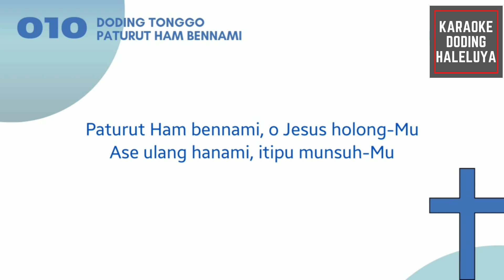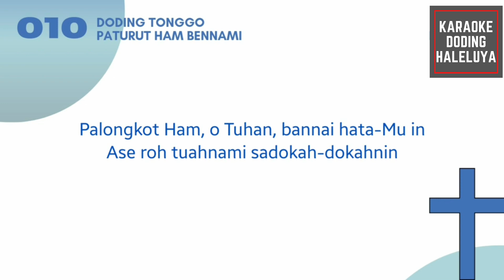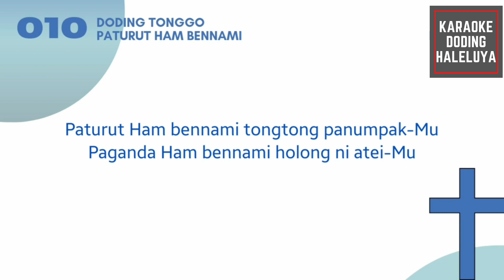Karaoke Doding Haleluya No 10 PATURUT HAM BENNAMI